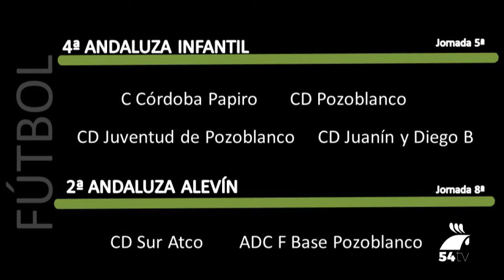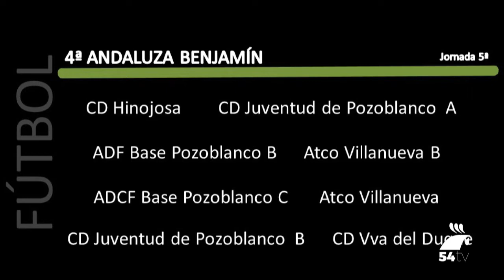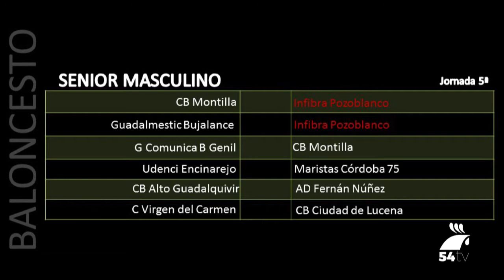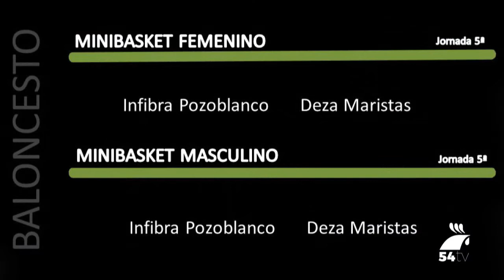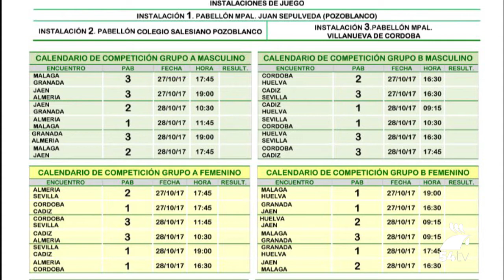DEPORTES 27 OCTUBRE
La actualidad del deporte pozoalbense con Javier Moreno. Hoy, con la previa más completa de la jornada de fin de semana.